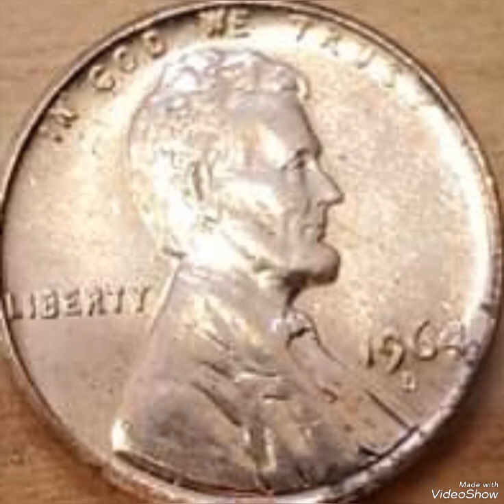1964D Lincoln penny mint error coin worth big money rare.